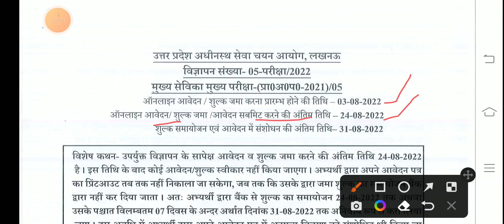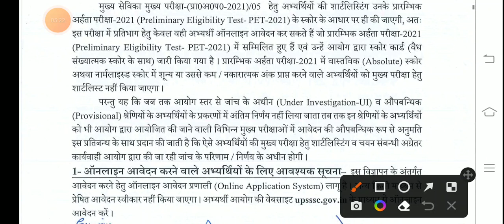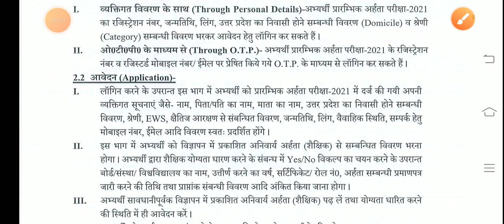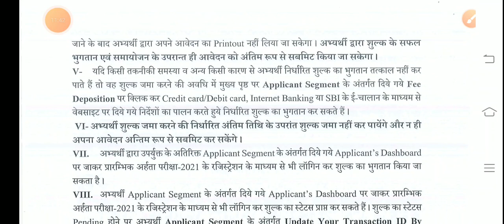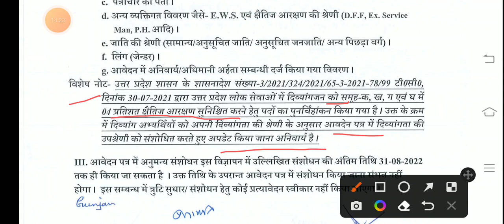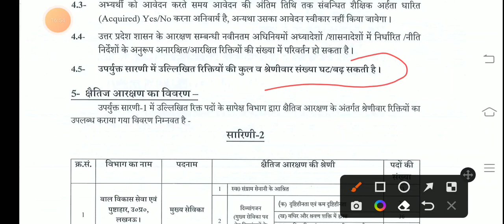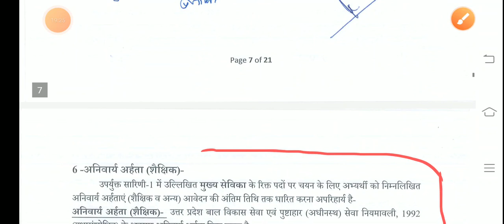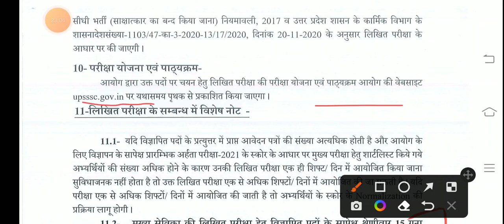UPSSSC NEW VACANCY 2022||मुख्य सेविका नई भर्ती 2022||UPSSSC HEAD SERVENT NOTIFICATION OUT 2022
UPSSSC mukhya sevika bharti 2022||
upsssc head servent vacancy notification out 2022||
upsssc latest vacancy 2022||
UPSSSC मुख्य सेविका नई भर्ती नोटिस जारी 2022||